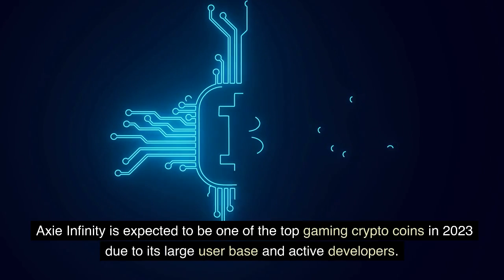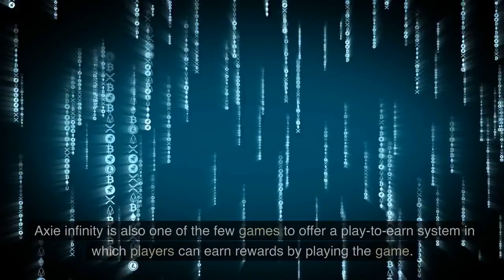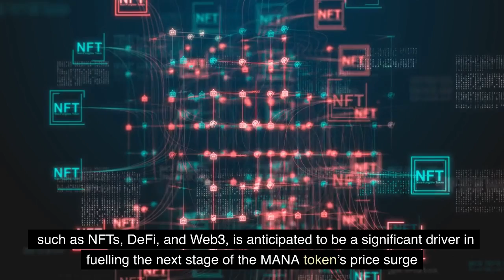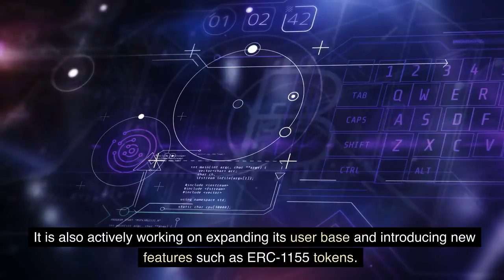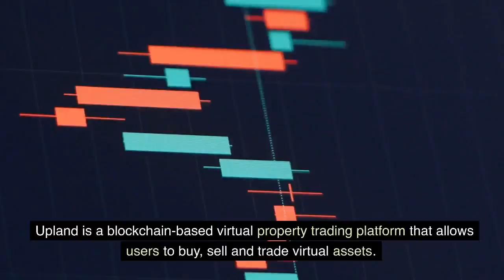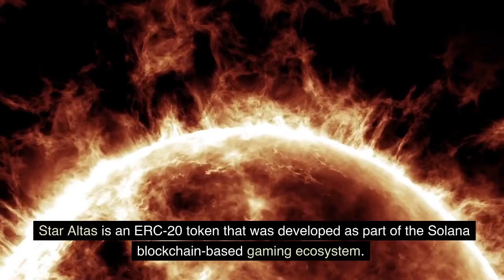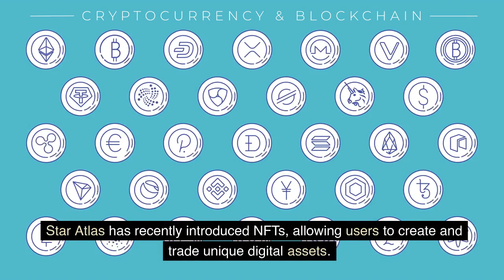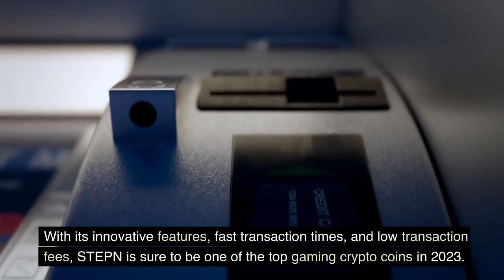Uncovering the Impact of Blockchain on the Gaming Industry | Technology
Welcome to The Trendsetters, your ultimate destination for all things blockchain in the gaming industry! Join us as we explore the exciting world of gaming powered by blockchain technology, featuring hot topics like Axie Infinity, Decentraland, Enjin Coin, DappRadar, The Sandbox, Upland, Apecoin, Star Atlas, Gala Games, and more!

Are you ready to dive into the revolutionizing intersection of gaming and blockchain? We've got you covered with in-depth discussions, analysis, and updates on the latest trends and developments in the industry. Discover how blockchain is reshaping the way we play, create, and interact in virtual worlds.

Axie Infinity: Unleash your imagination and embark on an adventure with cute, collectible creatures known as Axies. Explore the realms of Axie Infinity, where gameplay, breeding, and trading are all powered by blockchain technology.

Decentraland: Step into the metaverse with Decentraland, an open-world virtual reality platform where users can explore, create, and monetize their experiences. From buying virtual land to attending live events, Decentraland offers endless possibilities.

Enjin Coin: Learn about the innovative Enjin Coin, a cryptocurrency designed for gaming that enables the creation and ownership of digital assets. Discover how Enjin Coin is revolutionizing the way gamers buy, sell, and trade in-game items securely.

DappRadar: Stay up to date with the latest decentralized applications (dApps) on the blockchain gaming scene. DappRadar provides comprehensive analytics and insights into the most popular and promising dApps, allowing you to discover new gaming experiences.

The Sandbox: Unleash your creativity in The Sandbox, a decentralized virtual world where players can build, own, and monetize their gaming experiences. Explore a vast, user-generated universe and dive into exciting collaborations and creations.

Upland: Join us as we explore Upland, a blockchain-based property trading game that lets you buy, sell, and trade virtual properties tied to real-world addresses. Discover how Upland combines gaming with real estate in a unique and immersive way.

Apecoin: Learn about Apecoin, a cryptocurrency focused on enabling seamless transactions and rewards within the gaming ecosystem. Find out how Apecoin empowers gamers and developers with its innovative features and benefits.

Star Atlas: Embark on an interstellar journey with Star Atlas, a blockchain-based space exploration and strategy game. Explore a vast, player-driven universe, participate in epic battles, and uncover the mysteries of the cosmos.

Gala Games: Immerse yourself in the world of Gala Games, where players can own, trade, and monetize their gaming assets. From farming simulators to role-playing adventures, Gala Games offers a diverse range of blockchain-powered gaming experiences.

Join us on The Trendsetters as we delve into the exciting world of blockchain gaming and showcase the innovative projects, technologies, and communities that are shaping the future of interactive entertainment.